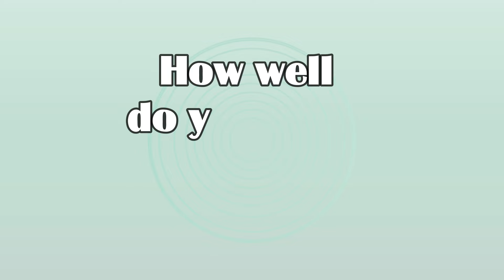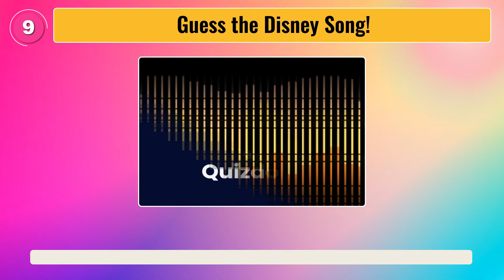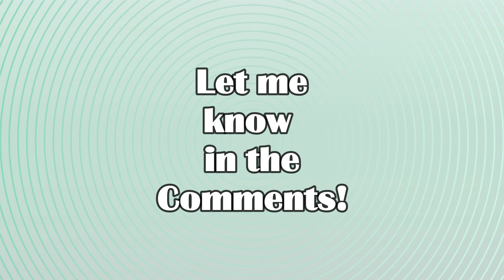Guess the Disney Song! | Only 1.1% Can Guess All the Songs!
Hi Quizzers! Today we will test your Disney Song Knowledge. How many Disney songs can you name? Don't forget to Sing Along!